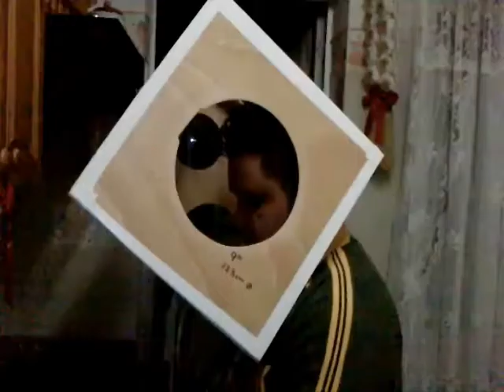Video presentacion de El Cubo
Breve presentación mia para el concurso de "El Cubo", proximamente en Cuatro.